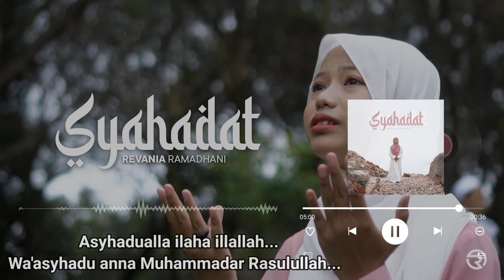SYAHADAT - Revania Ramadhani ( Official Karaoke )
Artist : Revania Ramadhani
Song Writter : Herman Zaelani
Arranger / Mixing Mastering : Angga Rantuy
Videographer : Andika Pratama
Executive Producer : HJ. Asep Ganjar
Produser : Yudha | Kang Supri
Wardrobe : Lilis